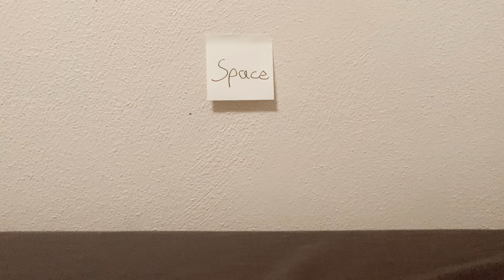The New Cirno Allegations Are Disgusting...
Fnuuy